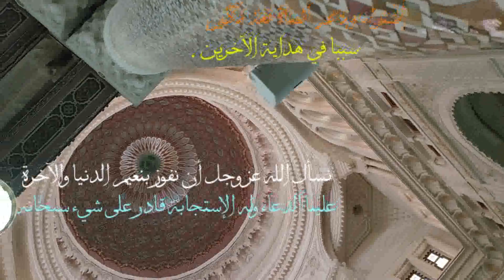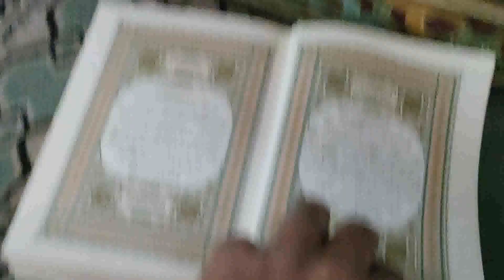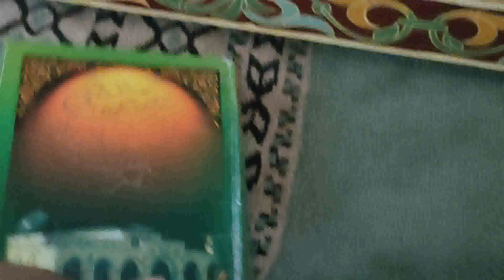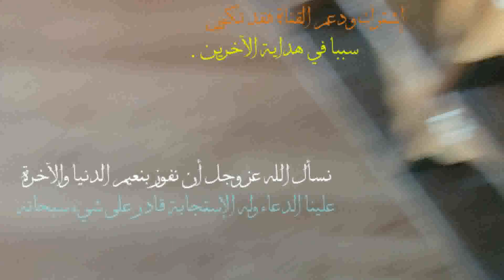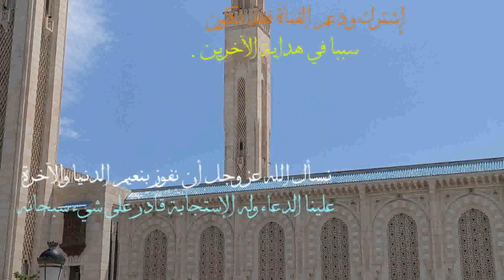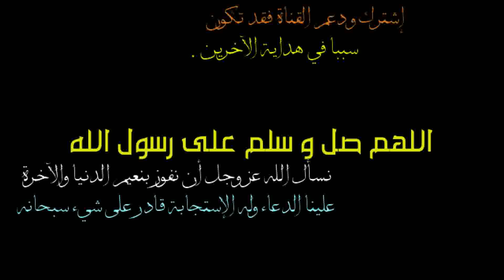دعاء الرزق الوفير و قضاء الدين إستجابة فورية بإذن الله عليك الدعاء و لله الإستجاب ـ النية الصادقة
دعاء الرزق
شيخ ياسر الدوسري
ايات الرزق
جلب الرزق
ادعية الرزق
دعاء الرزق والمال
اسباب الرزق
دعاء للرزق
لجلب الرزق
ادعيه الرزق
مفاتيح الرزق
باب رزق
اية الرزق